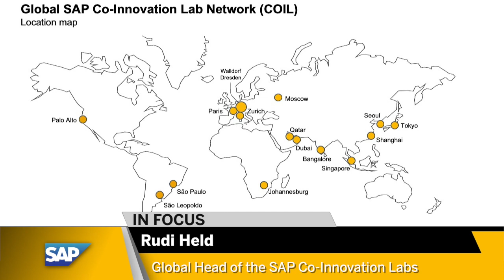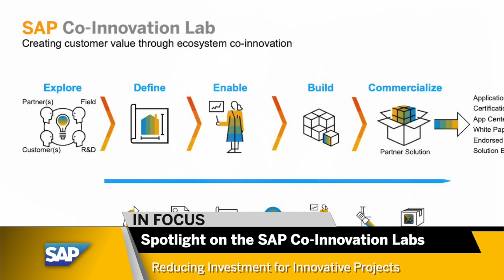IN FOCUS: Spotlight on the SAP Co-Innovation Lab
The SAP Co-Innovation Lab is one of SAP’s most important links with its ecosystem. Rudi Held and his team talk about the benefits of the co-innovation model for customers, partners and startups, and what they consider the greatest challenges in their work.